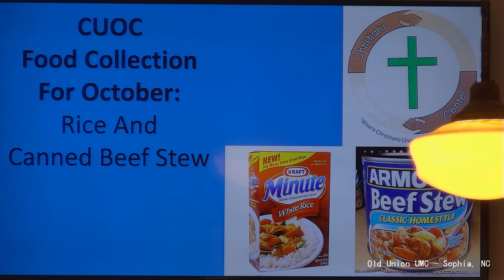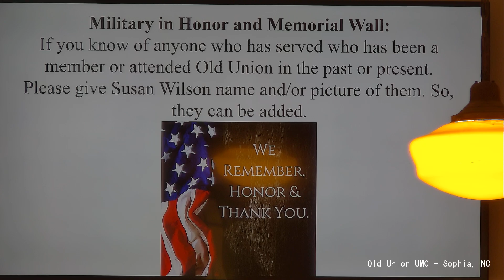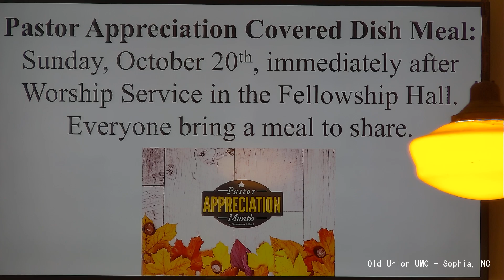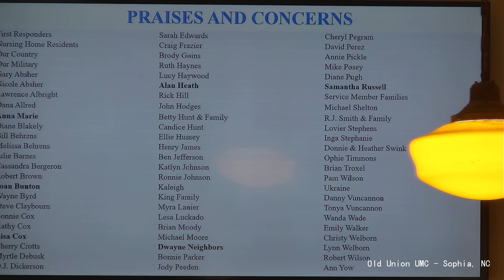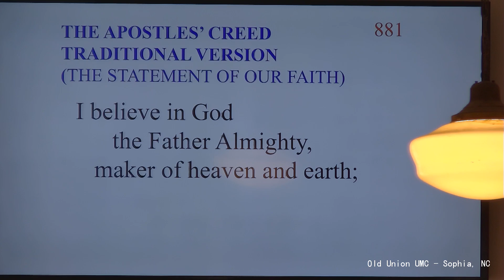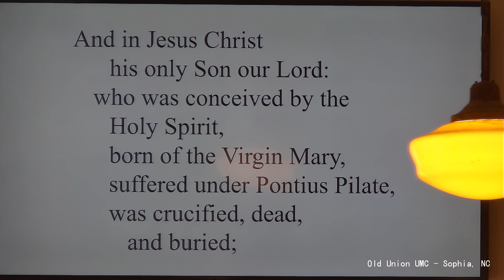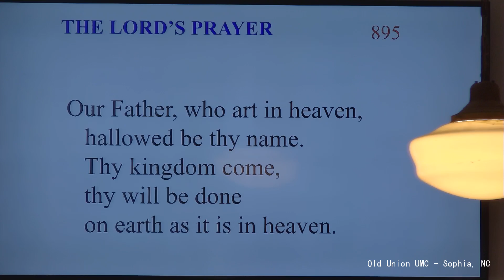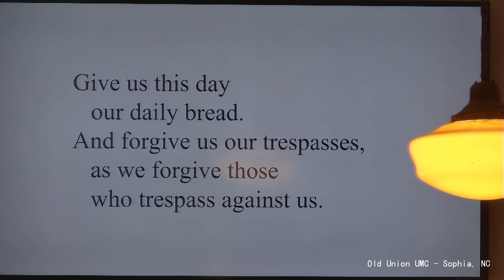Old Union Church Worship Service in Sanctuary September 29, 2024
Old Union Church
Sophia, NC
Worship Service in Sanctuary
September 29, 2024
CCLI License and Streaming License on file.
All Music is public domain or covered by CCLI